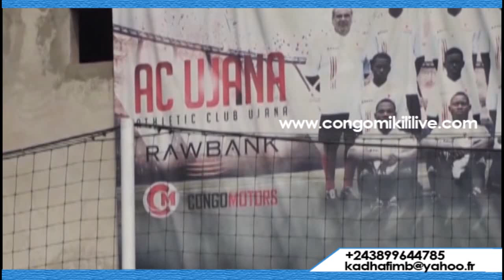RDC: A 11 ANS LE FILS DE JOSEPH KABILA SACRÉ MEILLEUR JOUEUR DE PARIS SAINT GERMAIN DE KINSHASA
RDC: A 11 ANS LE FILS DE JOSEPH KABILA SACRE MEILLEUR JOUEUR DE PARIS SAINT GERMAIN DE KINSHASA